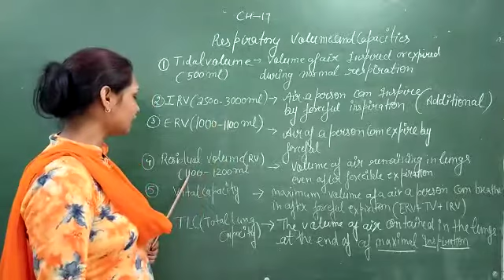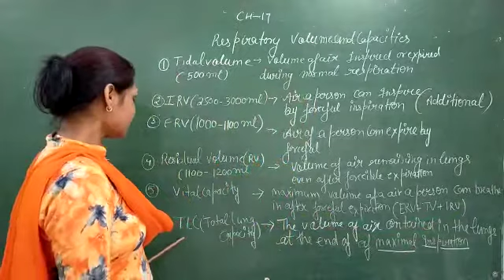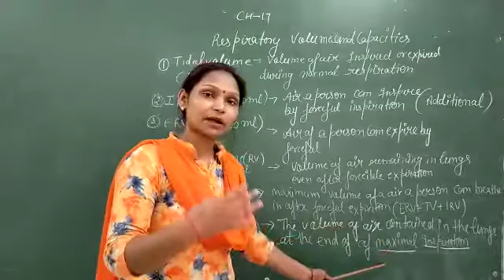class xi biology topic respiratory volumes